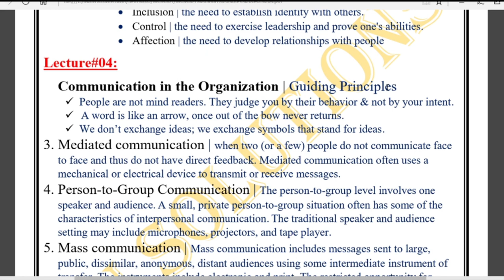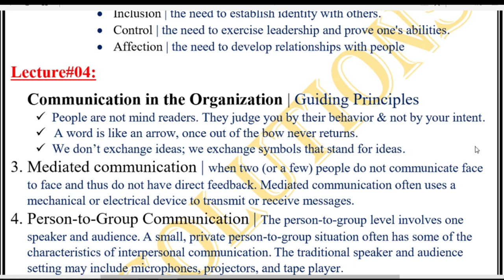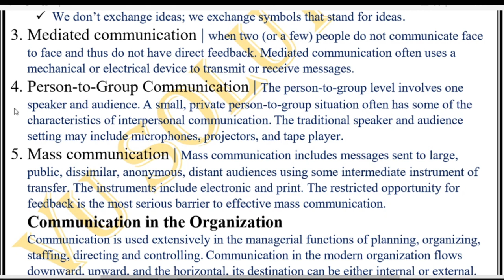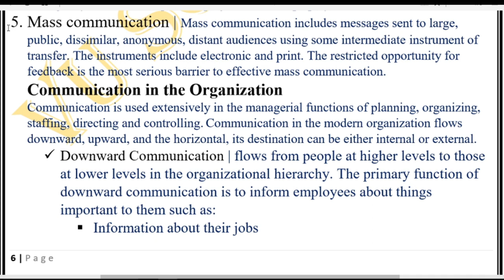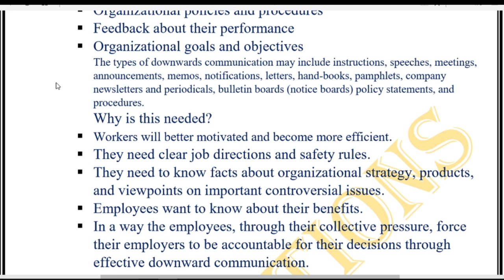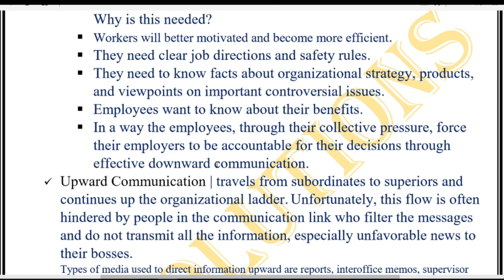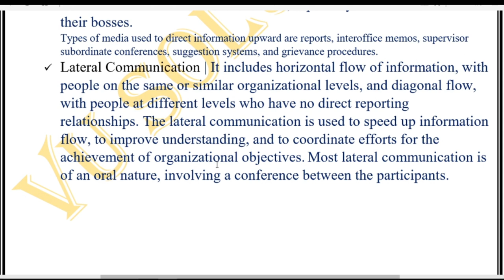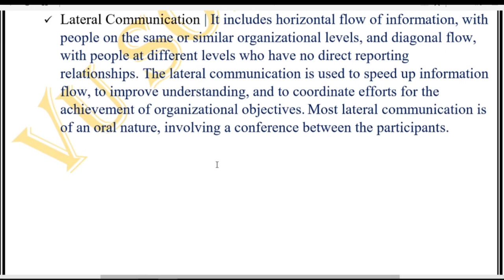mcm301 short Lecture 4 | Communication in the Organization || communication skills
salam,
This is a lecture 4 video on the mcm301 video series.
Short lecture series on communication_skills for the student of virtual university.

The video topics:
Guiding Principles
Mediated communication
Person-to-Group Communication
Downward Communication
Upward Communication
Lateral Communication

Like || Share || Comment, in case of any suggestion or query.

Also, Join Our Facebook group. Here we are ready(24x7) for your help.